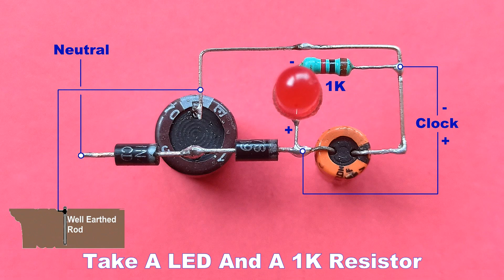No Battery | No 220V AC | Real Lifetime Free Power Generator For Clock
Friends in this video I will show you how to run any clock lifetime without any battery and without 220v ac line..Lifetime free power for any clock..Free power generator or free electricity generator..